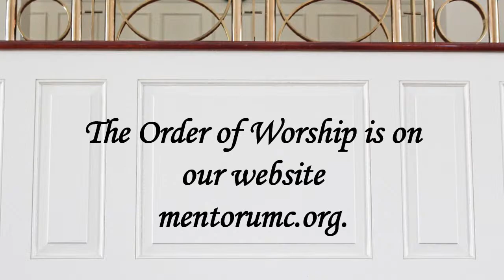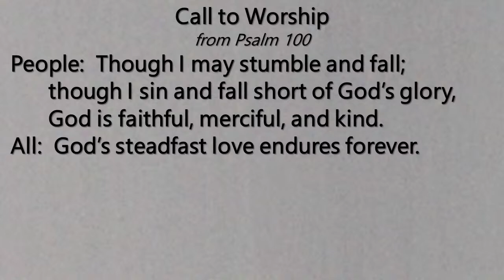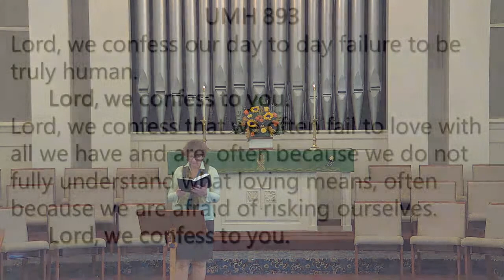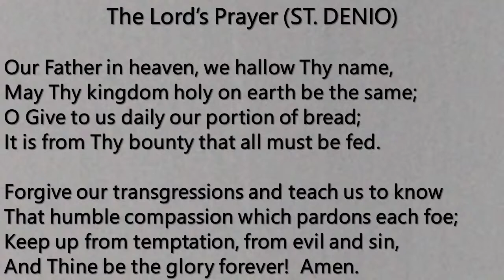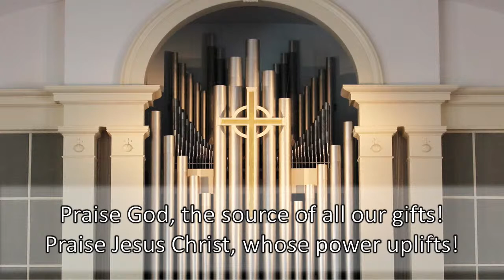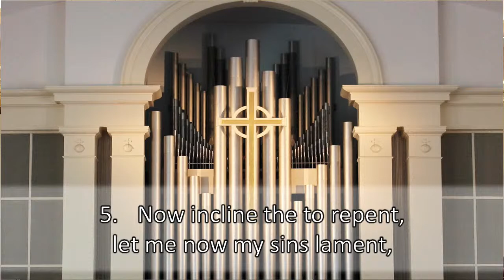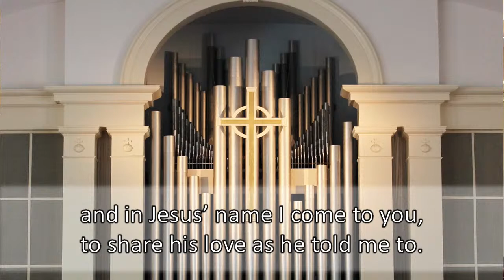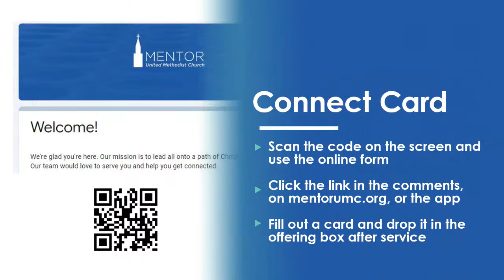October 31, 2021 / 11 am Traditional Service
Pray What?: Week 5: "Forgive Us...As We Forgive."
Join Pastor Sondra Snode as we continue our Pray What? sermon series.
If you are new or would like to register "attendance", please fill out our Connect Card!